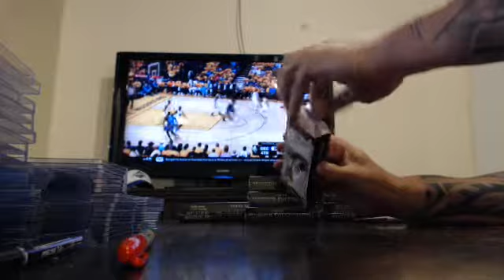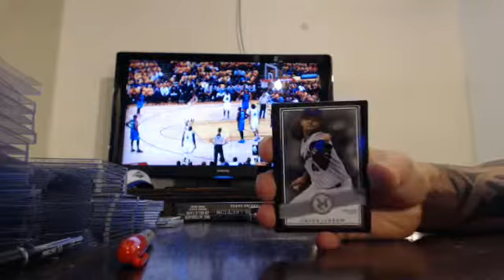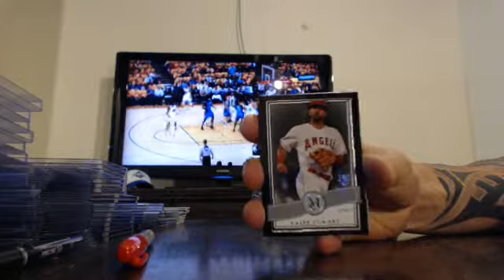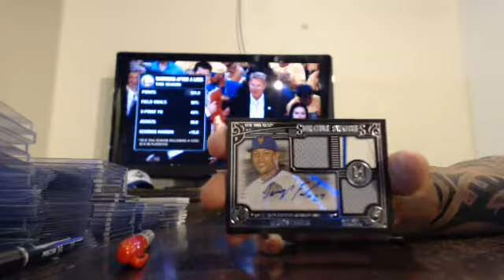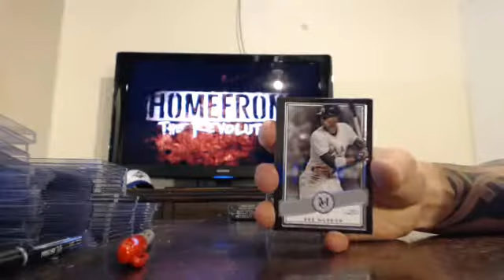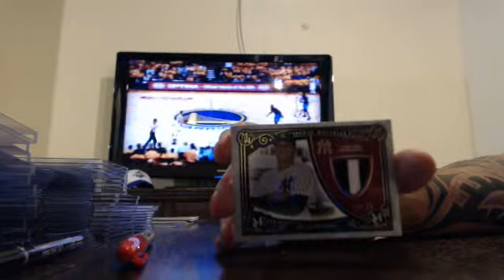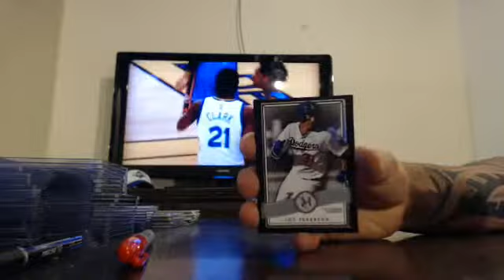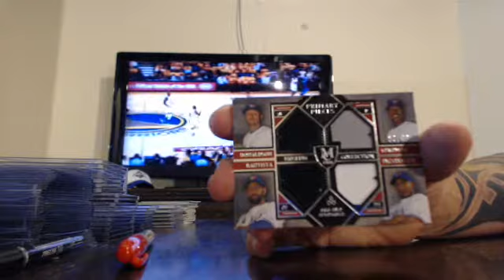majorlps 2016 museum baseball 4 box break 5/18/16 - ebay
museum baseball 4 box break from 5/18/16